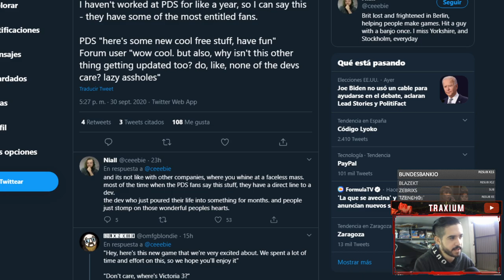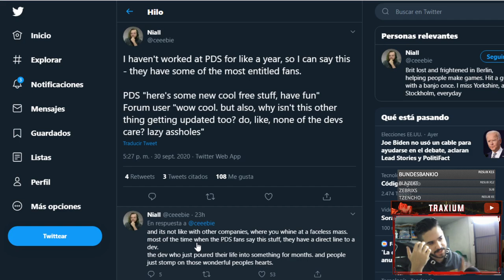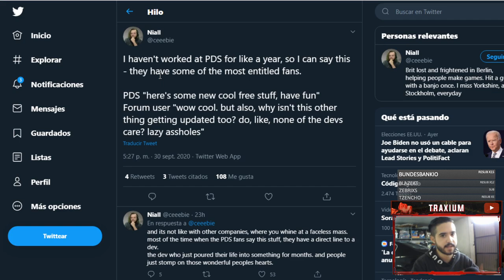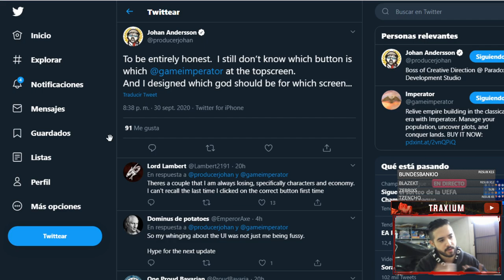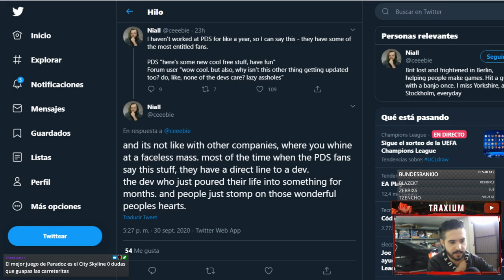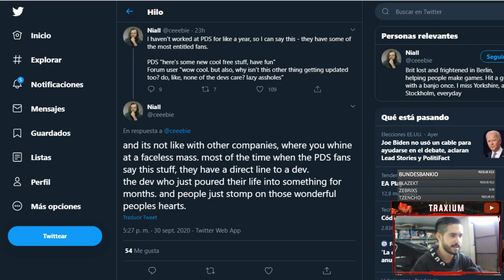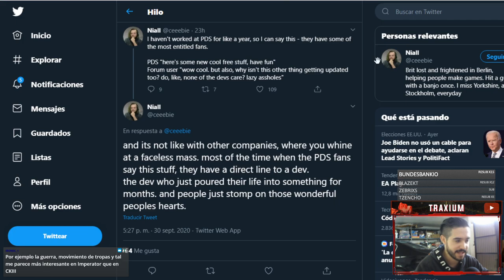La relación empresa-comunidad de Paradox - ¿Es tan malo el feedback?